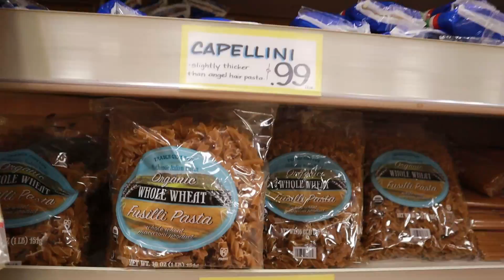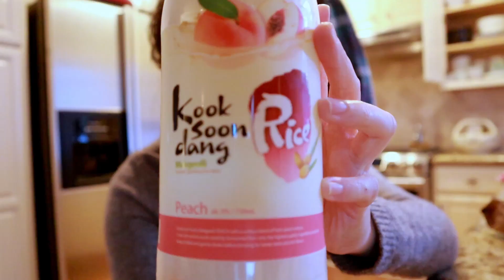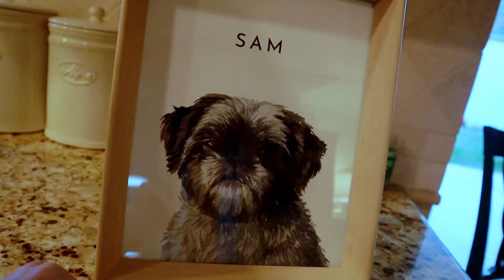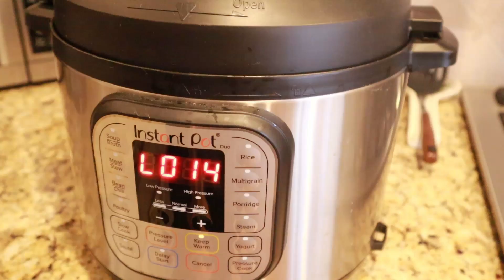celebrating love, mom's birthday, and doggy kisses | VLOG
Bowei and I helped our friend Winston plan his engagement in Laguna Beach and celebrated my mom's 57th birthday! Sammy (my 8 year old shih tzu/maltese pup) made a lot of cameos too :P